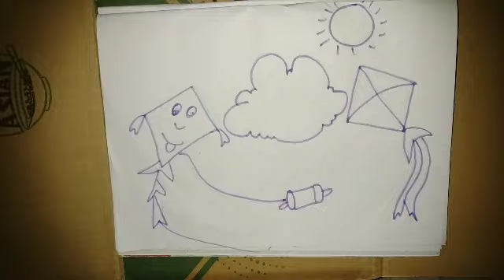happy makar Sankranti drawing easy step|how to draw makar Sankranti drawing |step by step drawning